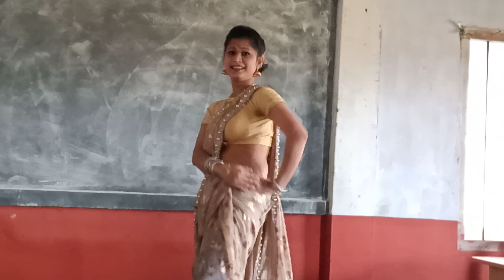Hitchki | Lavani Dance | Mala lagli kinachi Hitchki | haye meri chunari bhi sarki jaye re dance.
Hitchki | Lavani Dance | Mala lagli kinachi Hitchki.haye meri chunari bhi sarki jaye re lyrics